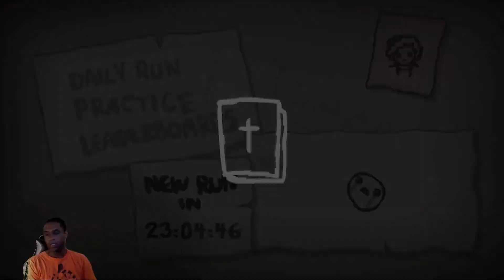Isaac Afterbirth + 207 [Mag - Def vs Att] 7-1-2-18